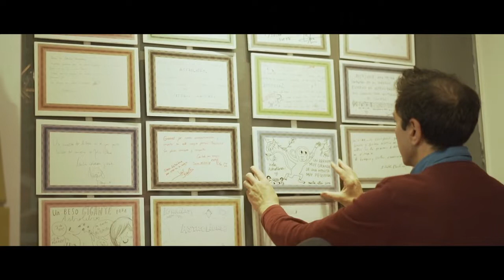Astrolibros Premio Innovación Comercio Vasco 2018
Este es el vídeo realizado para Astrolibros por el Gobierno Vasco con motivo del premio otorgado a nuestras librerías.
Astrolibros ha sido galardonado con el premio a la innovación comercial en el comercio vasco 2018.
Ven a conocer nuestras librerías y tiendas de juguetes en Vitoria-Gasteiz.

- Astrolibros.com C/ Joaquín JOsé Landázuri 1.

-Astrolibros.2 C/ Lascaray 2.